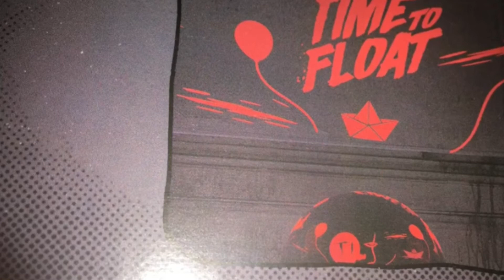Landon Reed - lntro [Official Audio]